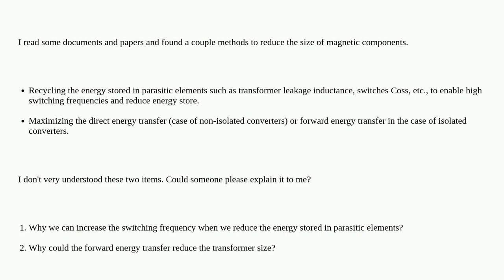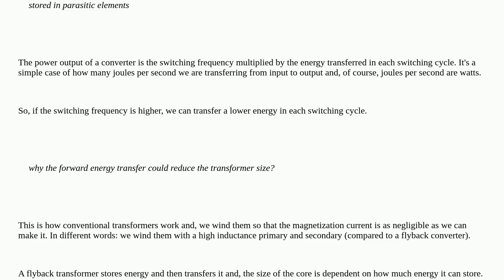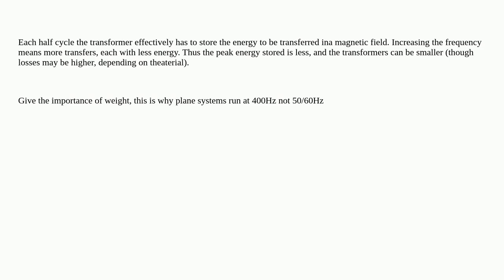Electronics: Reducing the size of magnetic components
Reducing the size of magnetic components

A special thanks goes out to the community

  switch-mode-power-supply power-supply transformer